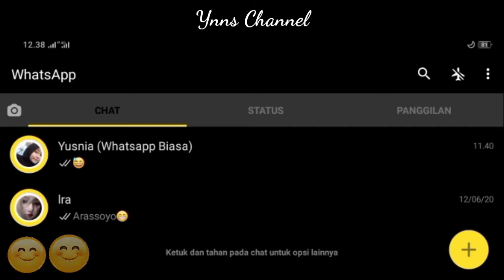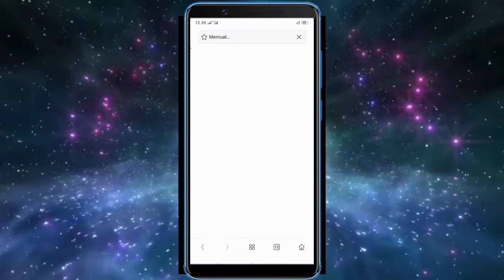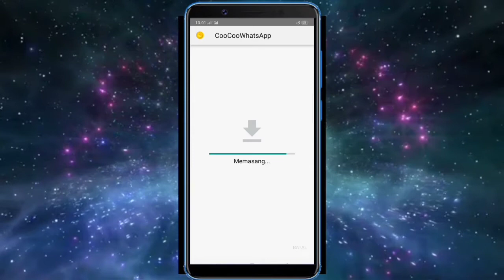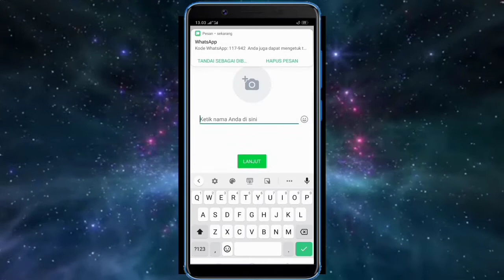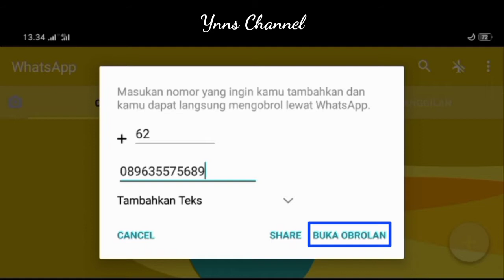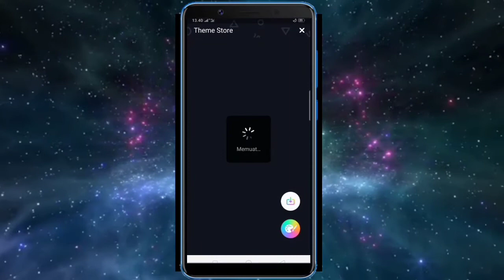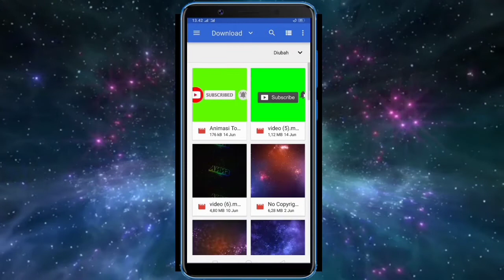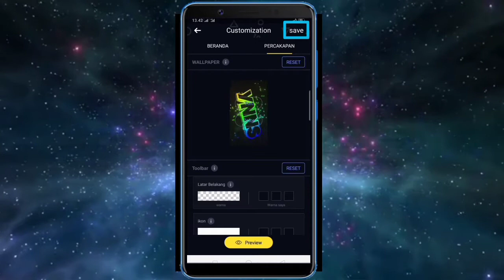Cara membuat tema bergerak di whatsapp terbaru🤩👍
Jika GB Whatsapp versi ini sudah kadaluarsa, tidak perlu panik ya guys, ikuti saja tutorial dibawah ini untuk mengatasinya dan mengembalikannya

Hy guys kali ini YNNS bagi tutorial yang menarik buat kalian yaitu cara membuat
tema bergerak di whatsapp yang keren tentunya akan sangat menarik untuk dilihat ya guys,  apalagi kalau kalian bisa bikin tema bergerak di whatsapp dengan video kalian sendiri yang super kece👍 pasti akan membuat mood kalian jadi happy kan..
buat kalian yang penasaran gimana caranya.., nih YNNS bagi tutorial lengkap dan mudah buat kalian.. selamat mencoba😉😍

Kalian juga bisa klik link dibawah ini untuk tutorial whatsapp lainnya